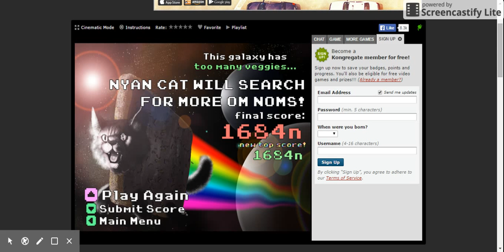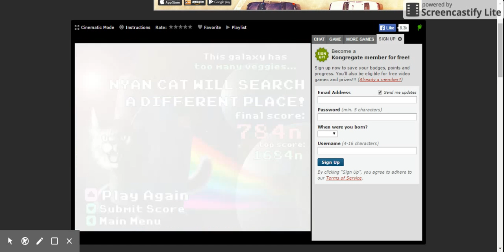Nyan Cat FLY! :3 ( GO NYAN!! x3 )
GO NYAN! ^ 3 ^